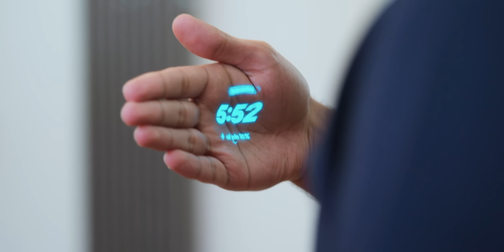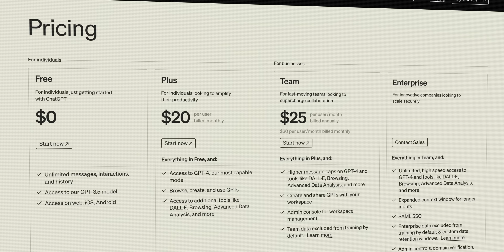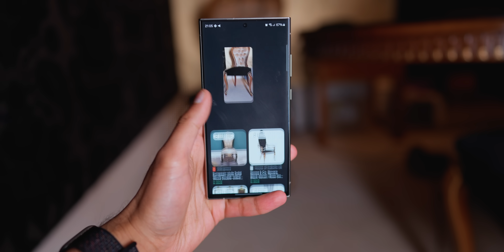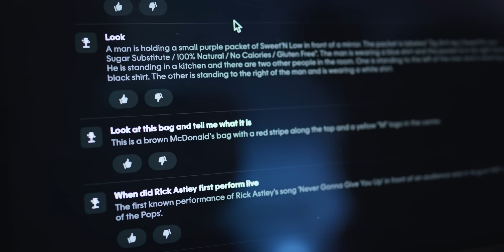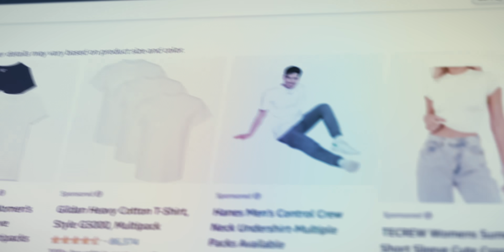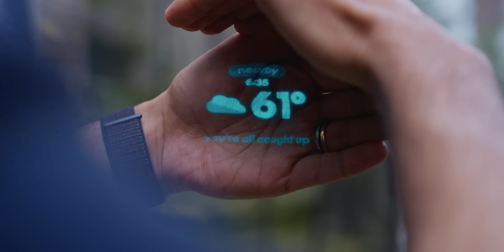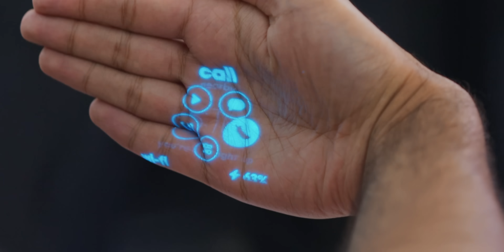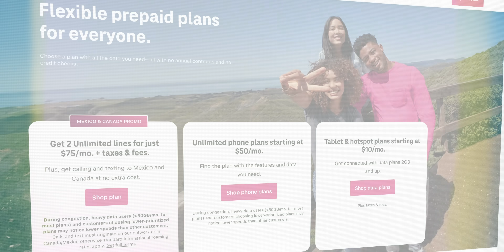I tested the Humane AI Pin - It's not good.